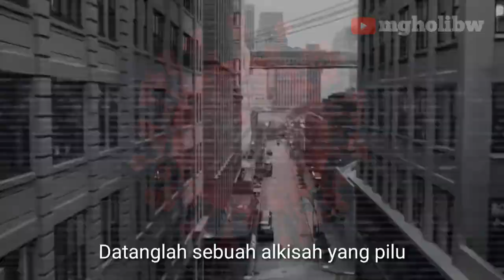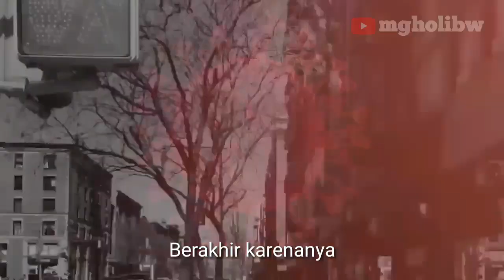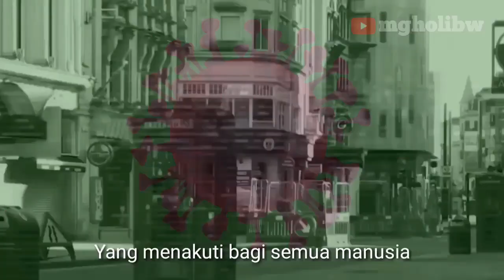Lagu Viral Terbaru! "Pergilah Corona" oleh Hafidzah Cilik Azkadina Putri Nadhifah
Video ini berisi lagu berjudul PergilahCorona yang disenandungkan oleh seorang hafidzah cilik bernama Azkadina Putri Nadhifah (biasa dipanggil Difa), yang saat ini masih duduk di bangku kelas 1 SD Villa Quran Baron - Nganjuk - Jawa Timur.

Mulanya, lirik lagu ini dibuat secara mendadak sekedar memenuhi tugas dari guru di sekolah dalam bentuk suara (tanpa video) yang kemudian dishare ke wa group wali santri, kemarin 15 April 2020. Nah karena Kang Gholib juga berada di dalam group tersebut dan mendengarkan liriknya dengan seksama serta penuh ketertarikan, serta didorong keinginan untuk memberikan apresiasi setinggi-tingginya kepada sang vocalis, akhirnya mucullah ide untuk memviralkan karya emas tersebut dengan sedikit editan gambar bergerak maka jadi lah video ini.

Selanjutnya, dengan terpublikasikannya video tersebut melalui channel resmi milik Kang Gholib @yayasangemanusa ini, kang Gholib berharap semoga Ananda Azkadina Putri Nadhifah atau Difa bisa semakin bersemangat lagi dalam melahirkan gubahan-gubahan syair lagu inspiratif lainnya yang tentu tak lepas dari panduan dan dukungan penuh dari kedua orang tuanya, yakni Al Ustadz Ainun Nadhif bersama sang ibunda.

Tulis kritik dan saran Anda di kolom komentar untuk disampaikan kepada Ananda Difa, klik subscribe atau berlangganan bagi yang belum, sukai dan bagikan lagu ini kepada semua orang agar semakin gegap gempita dalam bersama-sama melawan Virus Corona / Covid-19. Terimakasih.

Salam hangat dan tetap berkarya meski
Kang Gholib.